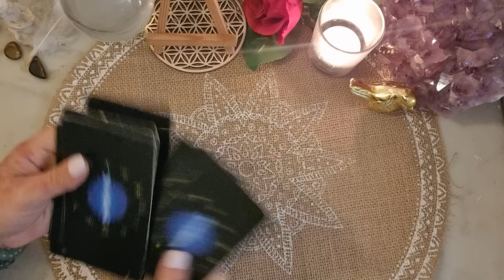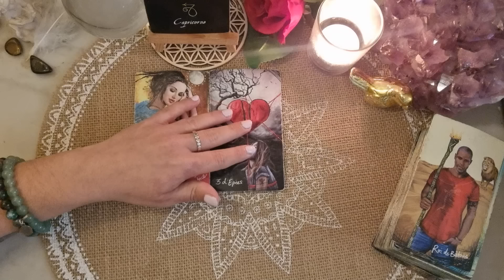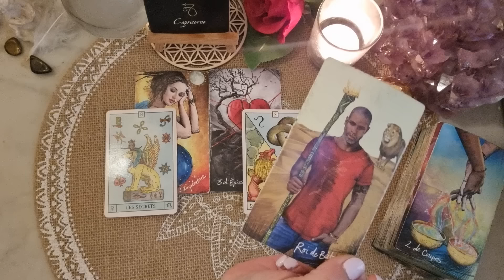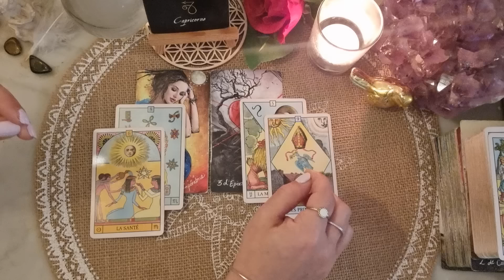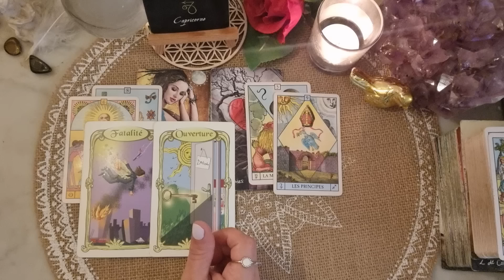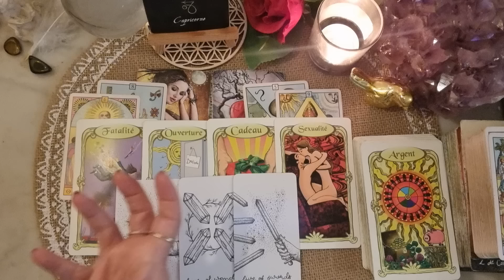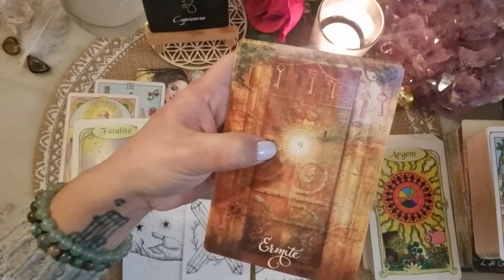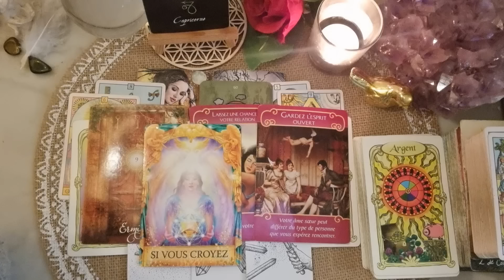CAPRICORNE ❤️ SENTIMENTAL DU 15 au 30 AVRIL. C'EST À VOUS DE RECEVOIR.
Tarots et Oracles utilisés :

.L'Oracle des Miroirs (Dimitri d'Alfange d'Uvril)
.The Wondering Moon Light Tarot
.L'Oracle du Masculun (L'auracle)